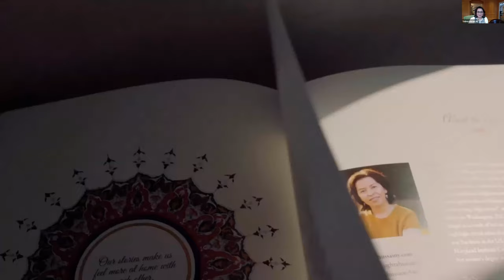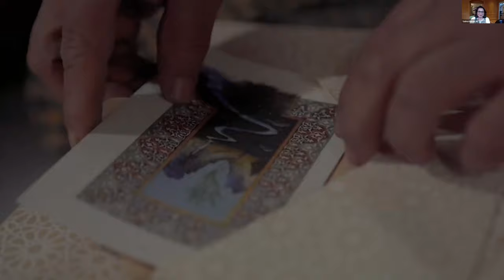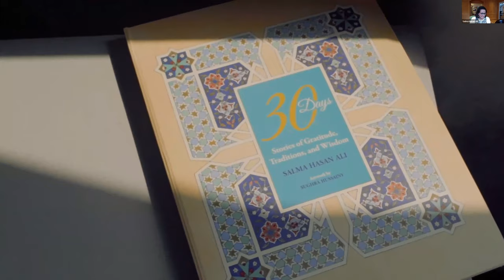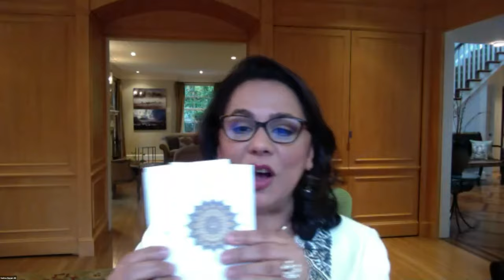'30 Days' book launch, April 15, 2021, Salma Hasan Ali with Claire Shipman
The power of personal storytelling, how the start a storytelling practice in your own family, and the hope behind the '30 Days' book to connect us.